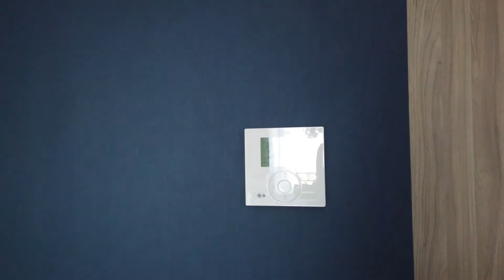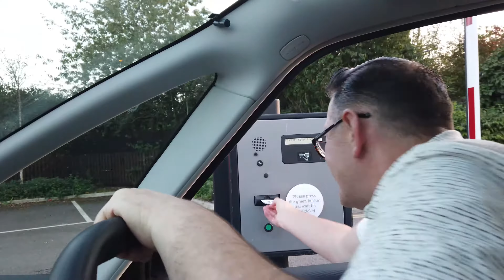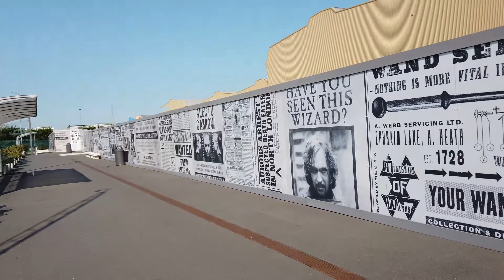Travel Day to London For our visit to WB Studios the making of Harry Potter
Thank you for visiting our channel, we hope that we can help people to plan their vacation,

While waiting to Travel, we have home vlogs and travel vlogs from other places other than Florida, so please take a look and see if there is something for you to watch, who knows you might stay with us for the long haul.

to discover more about Travel Day to London For our visit to WB Studios the making of Harry Potter please visit: ▶

The video is presenting Travel Day to London For our visit to WB Studios the making of Harry Potter information but also try to cover the following subject:
-the making of harry potter
-harry potter london
-Traveling to harry potter